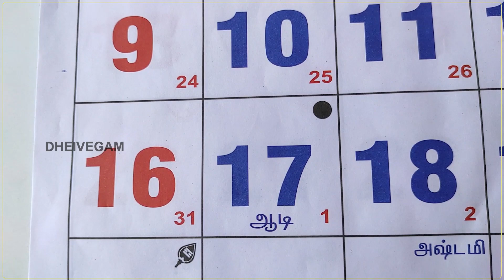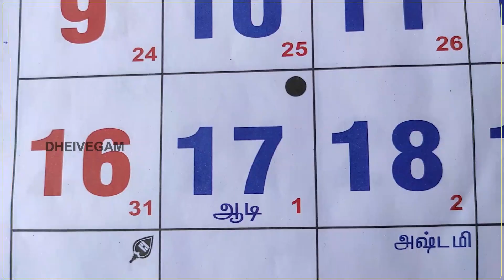நமக்கு ஏற்பட்டுள்ள பித்ரு சாபங்கள் நீங்க ஆடி அமாவாசையில் நாம் செய்ய வேண்டியது என்ன?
நமக்கு ஏற்பட்டுள்ள பித்ரு சாபங்கள் நீங்க, வரும் ஆடி அமாவாசையன்று  நாம் என்னவெல்லாம் செய்ய வேண்டும் தெரியுமா?